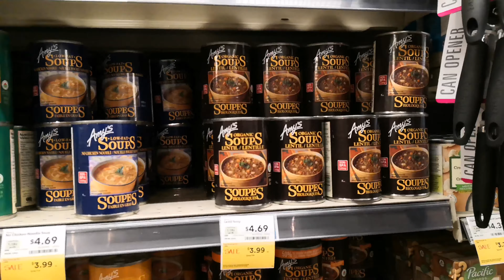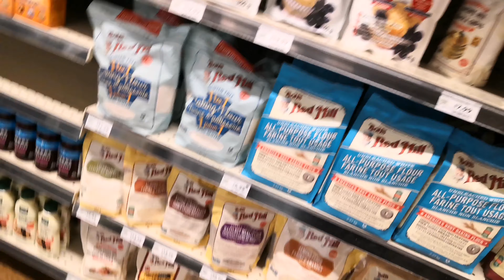Suko na o Laban pa/Cancerlife